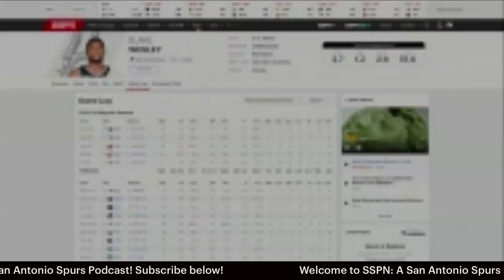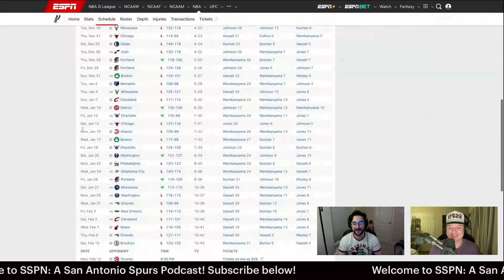Blake Wesley | Mid-Season Breakdown | SSPN Clips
Ethan and Jude discuss Blake Wesley's strengths and weaknesses a little over halfway through the season. 🏀🎙️